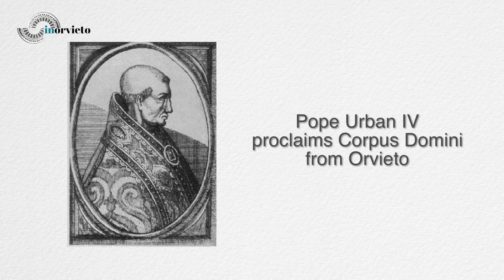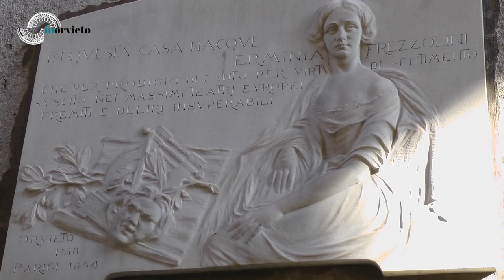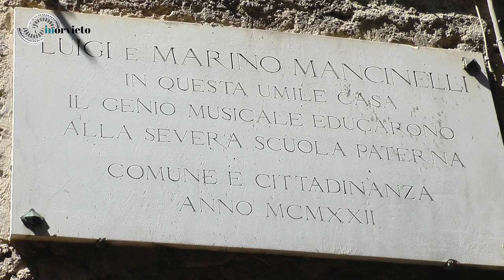Orvieto City Music